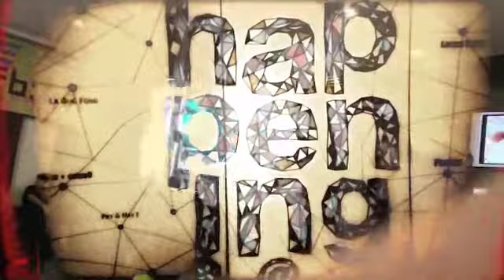Ooh & The Ballyhoo: คำวิจารณ์ (acoustic) @ Happening Magazine Event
Ooh & The Ballyhoo performing an acoustic version of คำวิจารณ์ [Critical Opinion].

Event: "Happening Magazine 2"
Venue: House RCA (Bangkok)
Date: Saturday, 8 October 2011

Other acts on the same bill: Paradox, Slur, The Yers, The Jukks, to name but a few.

"The Other Stories" album is available for order from Panda Records.

Ooh & The Ballyhoo are:

Ooh Mookdavijit: vocals
Patrice L'Amour: drums & cymbals
Pong Nakata: guitars
Noppon Saritapirak: bass

Recorded on a Zoom Q3HD
Video: Nanny Vivace
Video Edit: Patrice L'Amour
"Happening Mag" still pic: Pung N'Kul